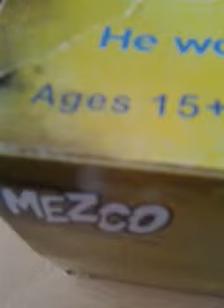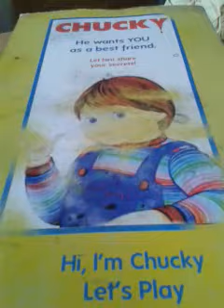My bride of chucky doll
Scary lol